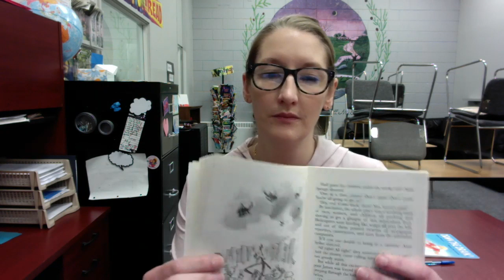James and The Giant Peach, Ch. 8